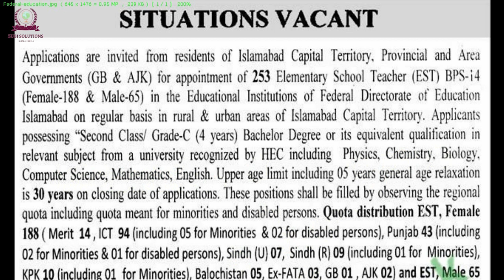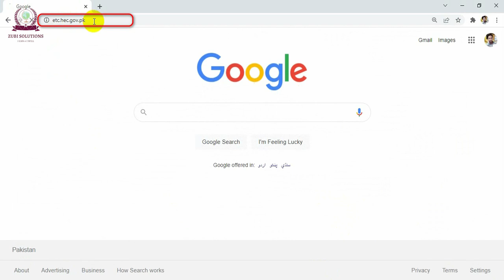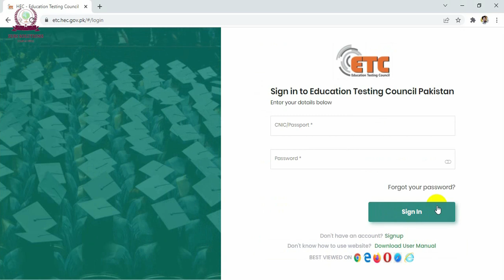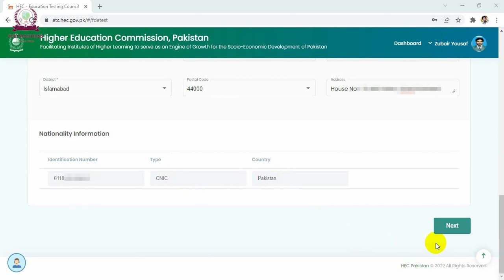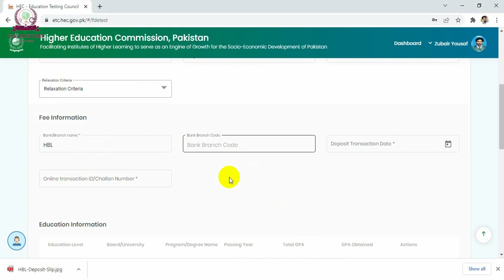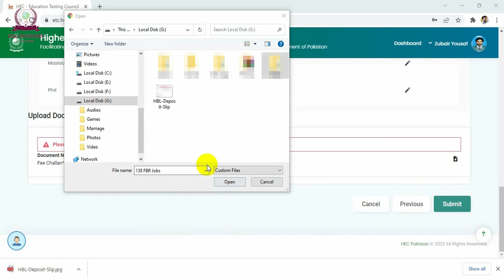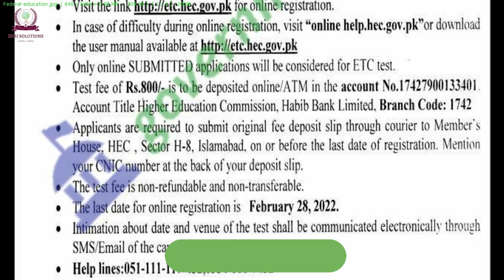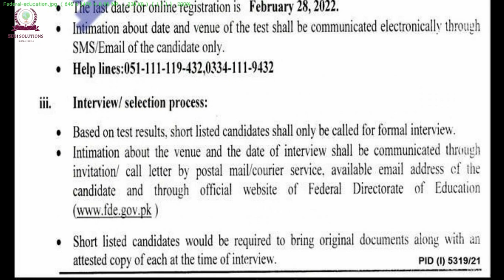EST Jobs 2022 | How to Apply Online for EST Jobs 2022 | FED Jobs 2022 | FDE EST Jobs 2022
Assalam-o-Alaikum, I am Zubair Yousaf and welcome to channel Zubi Solutions. Federal Directorate of Education, (FDE) recently announced the elementary school teacher jobs 2022. There are total 253 positions in new EST jobs 2022. These EST jobs are on regular basis. The recent advertisement of federal directorate of education jobs is great opportunity for all those who want to join government sector through an honorable job. In the recent past govt teaching jobs were announced and recently selected candidates joined their duties in federal government schools and now once again govt teaching recruitment 2022 has been issued by the Government of Pakistan, Federal Directorate of Education. It is also expected that the current Elementary School Teacher Jobs appointment procedure will also be complete within coming few months.

In view of the above, this video is about details discussion of FDE jobs advertisement 2022 and how to apply online for EST jobs 2022. There is only one method to apply in these jobs and it is to apply online EST jobs. You only need to watch this video completely from start to end if you want to know the all details of EST teacher jobs and how to apply in these EST jobs federal. In this video I will tell you regarding all steps of how to apply for EST jobs. There are many things that are involved in FDE EST jobs 2022 so after watching this video you will know about each particular of FDE jobs 2022.

Like this video about teaching jobs in Pakistan 2022, share it to others so everyone may know about these govt teaching job vacancy 2022.